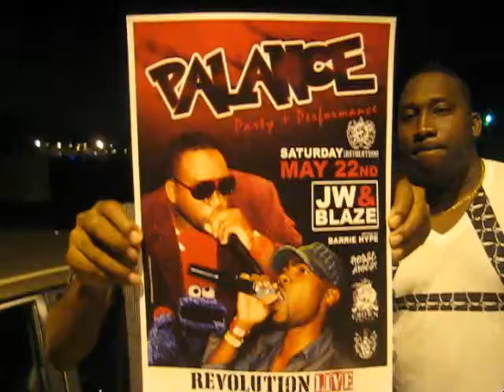JW & Blaze at Miami Airport 21/05/2010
Despite the rumors, JW & Blaze arrived at Miami Airport and are ready to Palance @ Revolution Live...